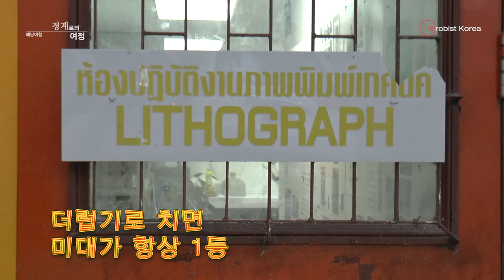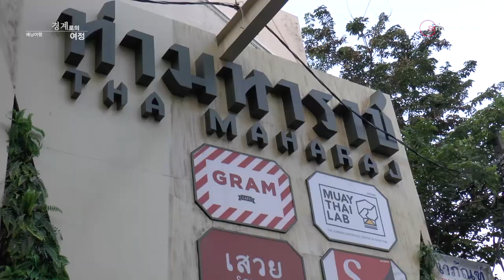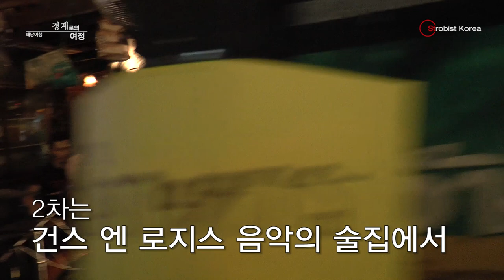경계로의 여정, 배낭여행 #9 쌩쏨, 먹방, MBK, 그리고 짜오프라야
본격 여행,사진 엔터테인먼트! 사진촬영 여행기 입니다.

태국최고의 양조기술 '쌩쏨'을 먹어봅니다. 태국친구와 함께 MBK를 방문해서 카메라 장비를 보충합니다. 왕궁으로 택시를 타고 이동합니다. 태국 최고의 미술대학 실라파콘을 가봅니다. 어두웠던 과거를 버리고 관광지로 새로 태어난 타 마하랏 선착장에 가봅니다. 새우를 먹습니다. 그리고 건스 엔 로지스를 연주하는 술집에 방문합니다.